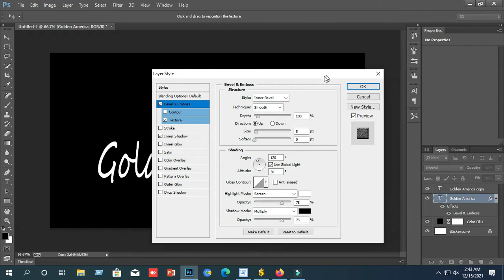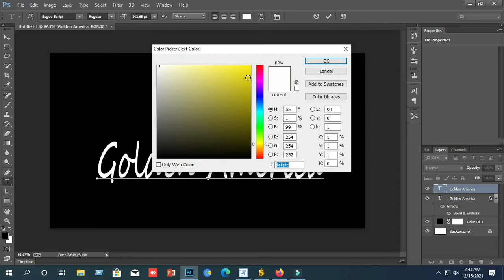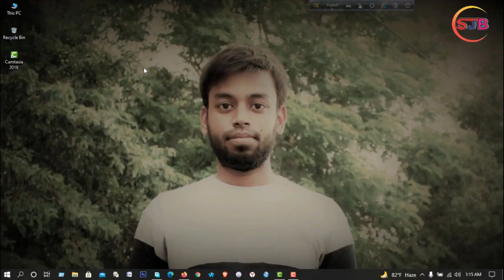Golden America 3 || Sojib Vlogs